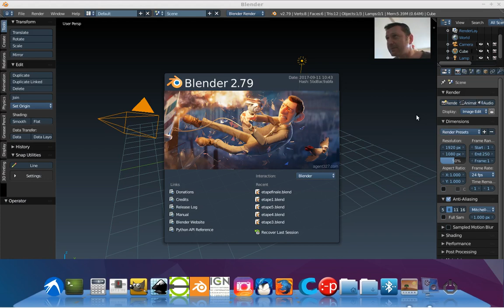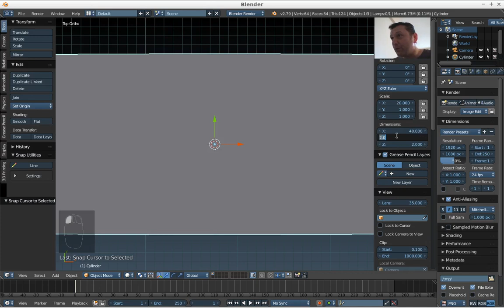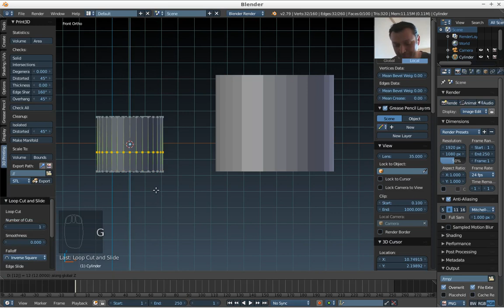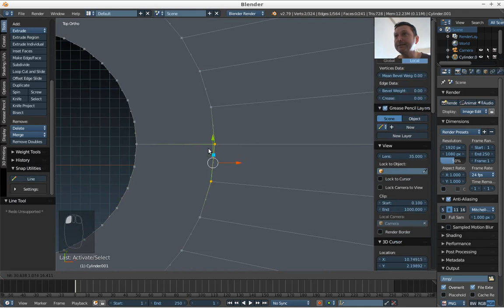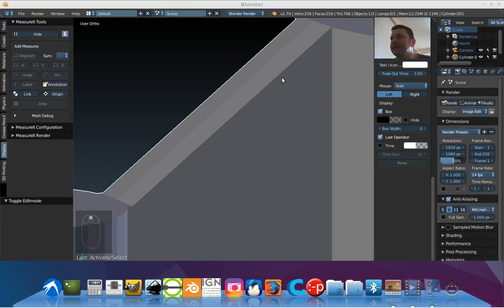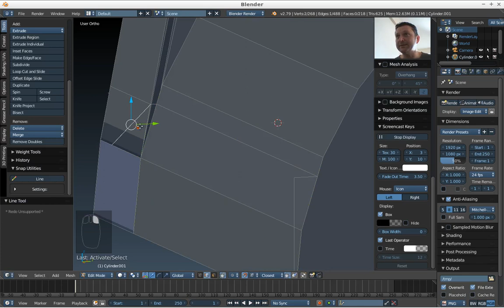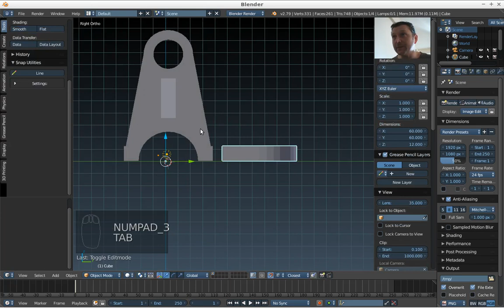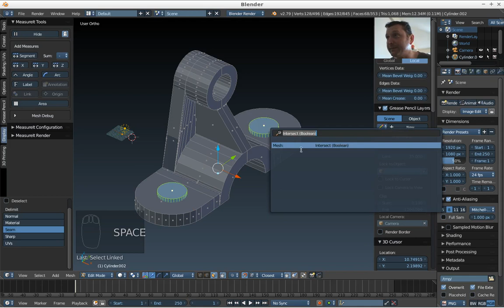Tuto complet de Solidworks à Blender 3D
Tutoriel complet de conception d'une pièce Solidworks ou Autocad 3D sous Blender 2.79.